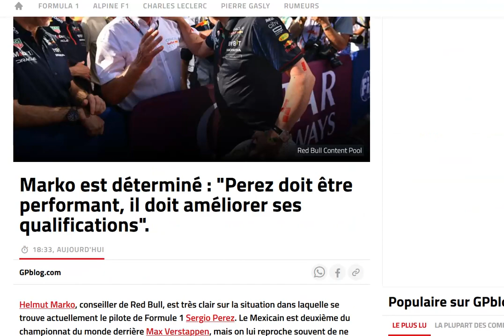Marko sur Perez : il doit améliorer ses qualifs, rien n'est sur pour 2024 !